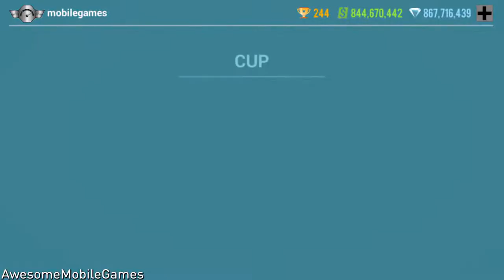Speed Legends - MERCEDES AMG GT tuning/driving - Unlimited Money mod apk - Android Gameplay #15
Speed Legends is not on the play store any more, but you can get the apk from here:

Game Description:
The best car driving simulator game of 2020 comes with the most realistic driving physics, unlimited customization, huge open world, addictive gameplay and endless fun!

REAL DRIVING PHYSICS

Speed Legends combines the realism and fun driving physics to create the best car driving simulator on mobile with its advanced car driving physics engine. The best car driving simulator comes with the best driving physics! From racing cars to off road SUVs, all kinds of vehicles have their own physics!

UNLIMITED CUSTOMIZATION

Create your own car and show off your style to everyone! From countless vinyls to car parts, you can create your own dream car with this game. Imagination is your only limit! Extreme customization is waiting for you!

The huge open world map is designed in a creative way to test your extreme car driving skills and provide the best gameplay experience. From cities to deserts, Ultimate Car Driving Simulator: Classics comes with the largest open world map with extremely detailed environment. Drive on the endless offroad area with your SUV and experience the most realistic offroad driving experience on mobile.

THE BEST SOUND EFFECTS

All the sounds are recorded from real cars to provide the strongest feeling to the player. From the strongest racing car sound to the burning offroad engines, every car has their own special sound recorded from real racing cars!

THE BEST GRAPHICS

With the help of advanced graphics engine, Ultimate Simulator now provides the most realistic graphics and deepest 3D ever on mobile. You will have a hard time distinguishing your extreme cars from the reality!

COUNTLESS CARS

From hot rods to racing cars, all kinds of cars are here for you. Pick your favourite classic car and do whatever you want to do in a giant open world map!

Speed Legends will be updated regularly with your suggestions.